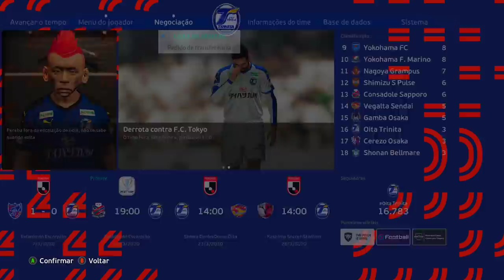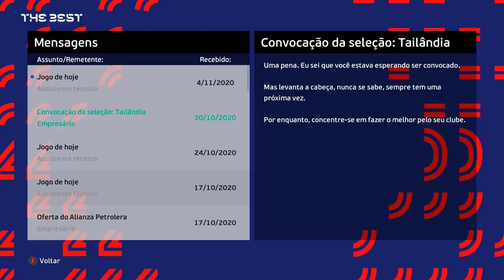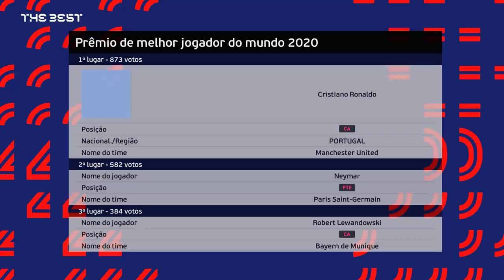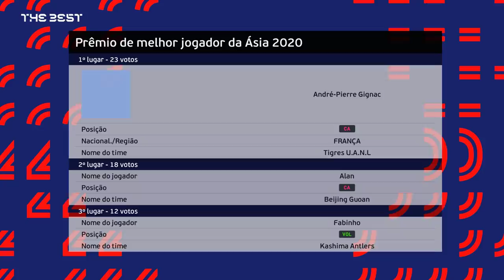É POSSÍVEL SER BOLA DE OURO com APENAS "1 de OVERALL" no RUMO AO ESTRELATO? BIZARRO!!! - PES 2021